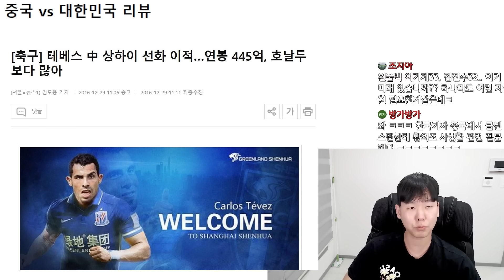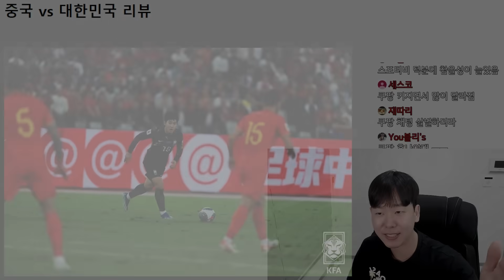손흥민 2골1도움! 실력이 압도적이면 생기는 일 [대한민국 vs 중국 후토크]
[2026 북중미 월드컵 아시아 2차 예선] 대한민국 vs 중국
한국 중국 쿠팡